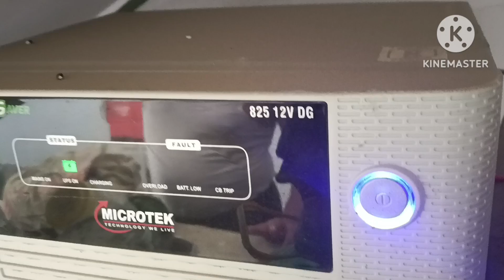Microtek 825 energy saver awaaz kar Raha hai/Inverter make sound/इनवर्टर तेज तेज आवाज कर रहा है